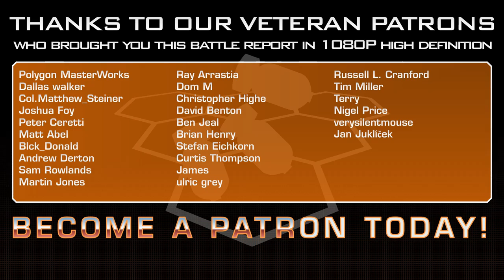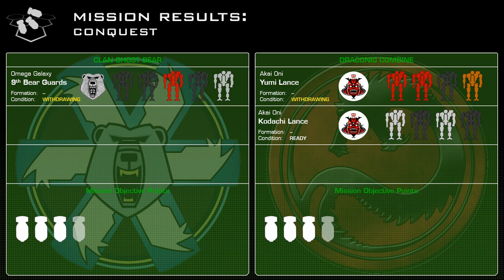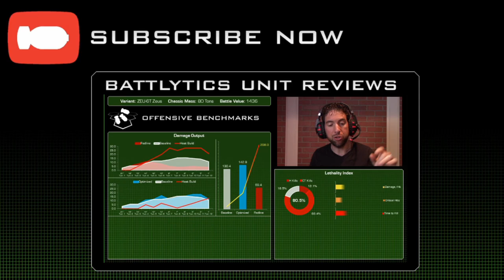Clan Invasion Battle Report: Ghost Bear vs Draconis Combine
The DCMS free-floating battalion, Akai Oni, have been tasked for rapid response to reinforce the border planet of Jarret. Frantic HPG traffic from the marches have alarmed officials about surprise hostilities and bizarre demands originating from the local periphery. DCMS intelligence has suggested a coordination of the outlying bandit kingdoms unlike they have ever seen before.

Meanwhile, the 9th Bear Guard have joined the 2nd wave of Operation Revival as an auxiliary force at the discretion of Clan Ghost Bear’s Loremaster. Tasked under a primary objective to appraise Inner Sphere tactics, they have been mostly side-lined by parent Galaxies as being unworthy in the invasion effort. The 9th have been ordered to move in and garrison a key mining facility after Alpha Galaxy conducts a preeminent sweep.

Colonel Matthew Steiner - ones of the best painters in the Inner Sphere